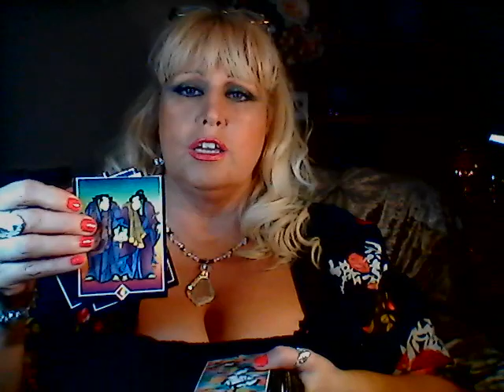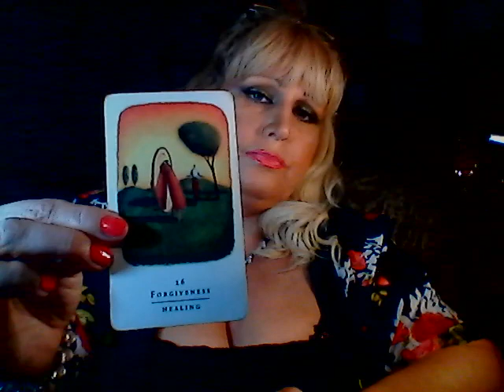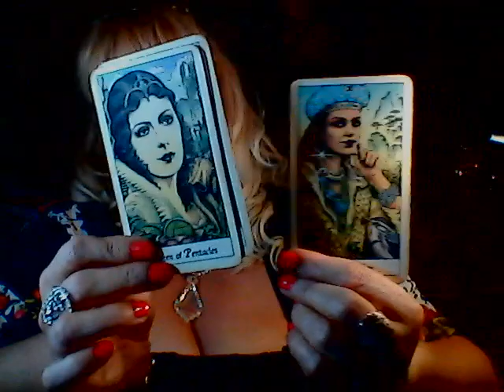Taurus Predictions from Psychically for 27th April to 3rd May 2020.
Ally with give a step by step Prediction linked to Finance and Love for the Beginning, Middle and End of this week.
Be sure to check out your Moon and Rising (Ascendant) sign videos too!
Not sure of what your Sun, Moon, and Rising signs are?